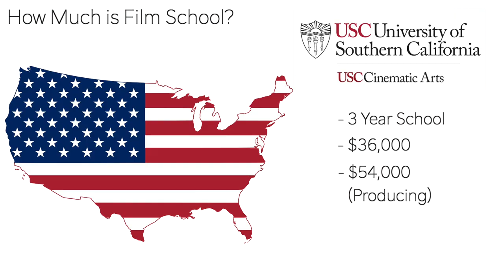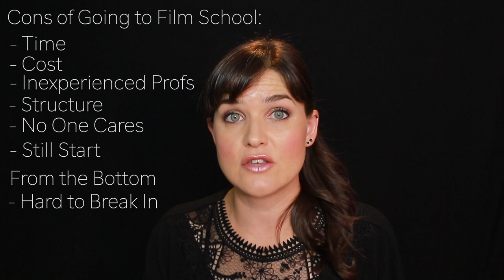Is Film School Worth it? | How to Figure Out if Film School is for You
Getting into the film industry is tough, and a lot of people think Film School is the yellow brick road straight to their film dreams. But is it? Is Film School worth it? Do you even need it to have a successful film career? I discuss all of this, and hopefully help you decide if its right for you.

00:00 - 00:51 Intro Is Film School Worth it?
00:52 - 1:47 What is Film School?
1:47 - 3:54 How Much is Film School
3:55 - 5:19 Express Film School! (Screenwriting)
5:20 - 7:04 Express Film School! (Producing)
7:05 - 10:43 Express Film School! (Directing)
10:44 - 11:27 Famous Directors that Didn't Go To Film School
11:28 - 13:59 The Pros and Cons of Going to Film School
14:00 - Other Options outside of Film School, and Final Thoughts on Film School

Screenwriting Book recommendation:
"Screenplay" by Syd Field

Producing Book recommendation:
"Producer to Producer" by Michael Wiese Productions

My Favorite Director books:
"Burton on Burton" by Tim Burton

"Rebel Without a Crew" by Robert Rodriguez

Support Beyond Film School!

Any questions about Film ask away!! Anything you want me to cover? Let me know!! Leave a comment or shoot me an email.